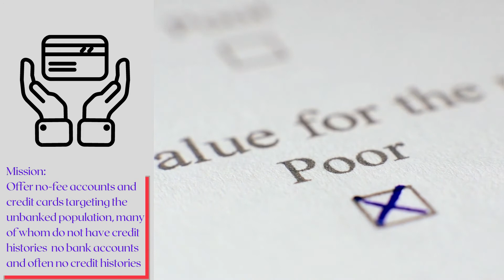Nubank - Brazilian Tech Unicorn Company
Is Sao Paulo or Rio better?

Canva and Canva.com

Nubank

Brazilian neobank and the largest Fintech in Latin America

Founded: 6 May 2013
Founders: David Velez, Edward Wible, Cristina Junqueira
Headquarters: São Paulo, Brazil

Products:
Credit card
Cashback reward program
Digital account
Personal loans

Mission:
Offer no-fee accounts and credit cards targeting the unbanked population, many of whom do not have credit histories no bank accounts and often no credit histories

2014, Nubank became a unicorn startup with its valuation of US$1 billion

unicorn startup, is a private company with a valuation over $1 billion

-Field of Dreams (Kevin Costner Film 1989)